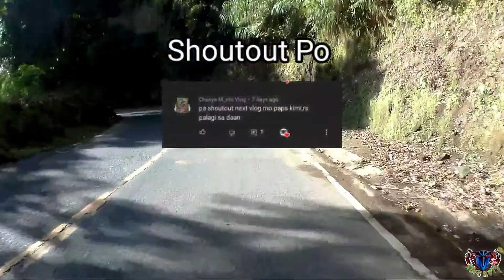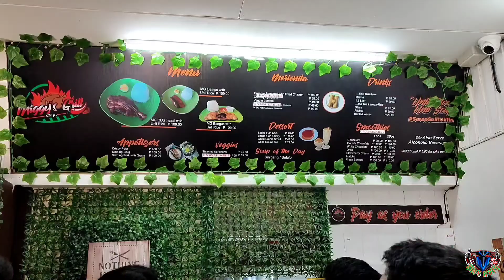Tagaytay to San Nicolas Batangas | via Samaploc Road | First Long Ride 2022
Isa nanaman po sa hindi natin makakalimutang araw, ang unang ride ko po at ng team malakas tiwala sa taas para sa taong eto.

Support po natin lahat po ng kasama natin para sa araw na eto.

Support All Local Vloggers and Motovloggers

Special Thanks To  @AranLocreda for letting me use his song.

Title: Team M Solid
Artist: Pinoy Rap Music
Composer: Pinoy Rap Music